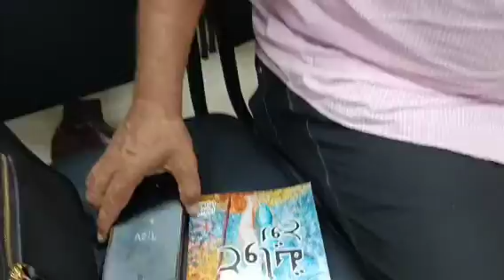الكاتبة عبير العطار تناقش "غواية روح" بقصر ثقافة الأنفوشي.. بحضور كوكبة من الكتاب